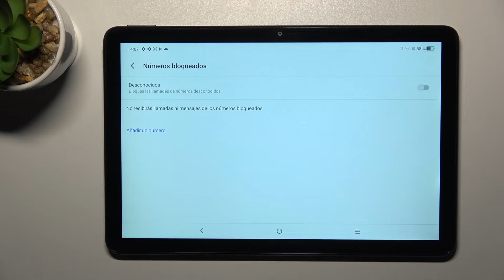Cómo bloquear llamadas de números desconocidos en TCL TAB 10S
¡Hola! En este tutorial te presentamos cómo bloquear las llamadas de números desconocidos en tu TCL TAB 10S. Quédate con nosotros para saber cómo activar el bloqueo de llamadas de números desconocidos en tu TCL TAB 10S.

¿Cómo bloquear las llamadas de números desconocidos en TCL TAB 10S? ¿Cómo bloquear las llamadas de números no deseados en TCL TAB 10S? ¿Cómo bloquear números desconocidos en TCL TAB 10S? ¿Cómo activar el bloqueo de números desconocidos o privados en TCL TAB 10S?